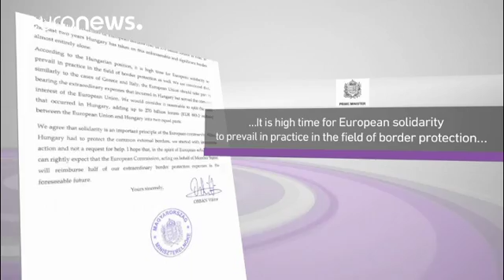Budapest pide 400 M€ a Bruselas por la valla fronteriza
Hungría mantiene firme su pulso con la Unión Europea respecto a la gestión de la crisis migratoria en el Viejo Continente.

El último órdago del Gobierno ultraconservador húngaro ha sido esta carta enviada el jueves a Bruselas para que los socios comunitarios paguen 400 millones de euros a Budapest, la mitad del coste de la valla levantada en sus fronteras exteriores.

Time for European solidarity on border protection - PM Orban's letter to @EU_Commission President @JunckerEU